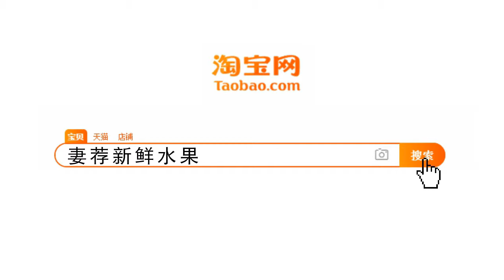国际排舞《太平洋海滨高速》Pacific Coast Highway 2018-2491